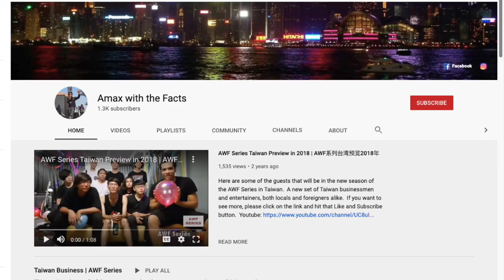Kas Mustafi: Is Too Much Technology Good or Bad (Part 2) | AWF Series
In Part 2, Kas Mustafi and Amax are discussing about the future of technology, artificial intelligence, digital currencies, and lack of privacy from social media.  Hear what we say about the future of technology.  Kas Mustafi supports the evolution while Amax is a little against it rapid change of technology.